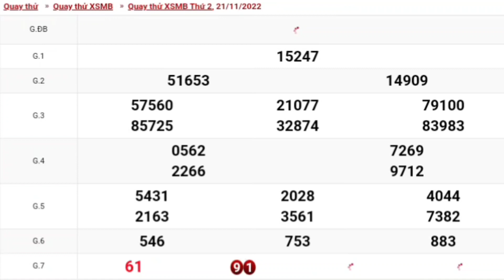#1 XSMB • Quay Thử Kết Quả Xổ Số Miền Bắc Hôm Nay Thứ Hai Ngày 21-11-2022